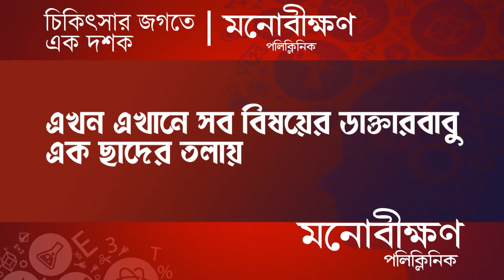Berhampore Cultural Workers Protest: আরজিকর ঘটনার প্রতিবাদে পথে সাংস্কৃতিক কর্মীরা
In protest against the R.G. Kar incident, cultural workers also took to the streets in Berhampore. On Monday evening, the Mangal Shobhajatra Celebration Committee organized a protest meeting at Textile College More in Berhampore. The gathering included artists, writers, singers, and intellectuals. They held a procession from Textile College More, with a unified demand for a thorough investigation into the Arjikar incident.